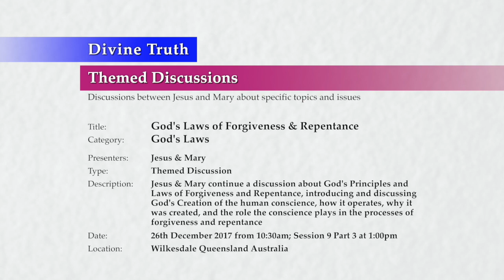20171226-1430 God's Laws of Forgiveness & Repentance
Location & Time: Wilkesdale, Queensland, Australia on 26th December 2017 at 10:30am; Session 9 Part 4 at 2:30pm

Description: Jesus & Mary continue a discussion about God's Principles and Laws of forgiveness and repentance, introducing and discussing God's Creation of the human conscience, how it operates, why it was created, and the role the conscience plays in the processes of forgiveness and repentance

Chapters:
00:00:43  Why God created the human conscience
00:17:55  How the conscience assists me to open to God
00:25:19  How the conscience assists me to grow closer to God
00:40:59  Conclude God's Laws of Forgiveness and Repentance S9

Title: God's Laws of Forgiveness & Repentance
Category: God's Laws
Presenters: Jesus & Mary
Type: Themed Discussion